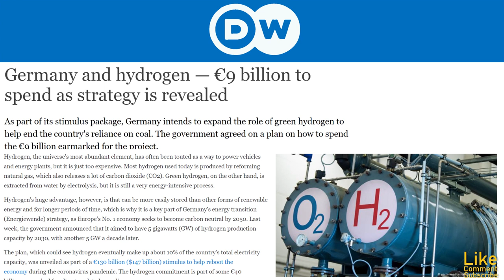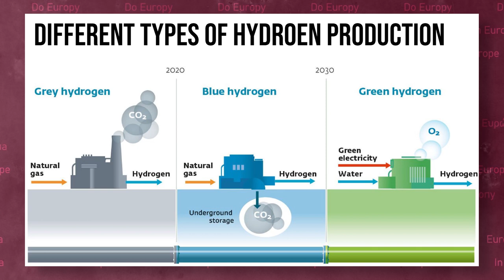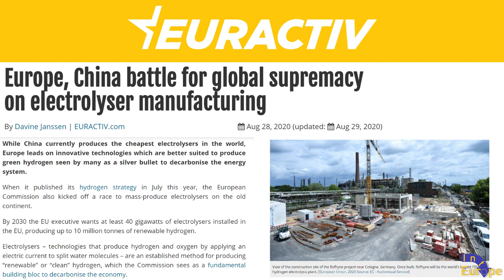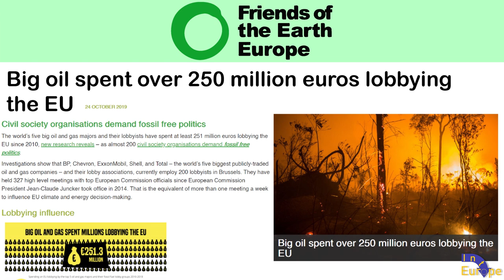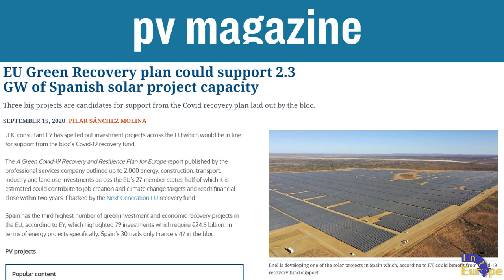Europe's Commitment to a Hydrogen Economy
Into Europe: Despite Alexander Navalny's poisoning, Nord Stream 2, a natural gas pipeline connecting Russia to Germany is set to go ahead. With the energy transition underway, why is Germany committing to a pipeline which seems from another era?

The answer is hydrogen, on which Germany and Europe are betting on heavily for the future. What are Europe's hydrogen ambitions and its strategy to be a hydrogen superpower?

0:00 The Pipeline
0:41 Europe's Hydrogen Strategy
1:01 Hydrogen Production
2:27 Hydrogen's Uses
3:25 The Role of the Fossil Fuel Industry